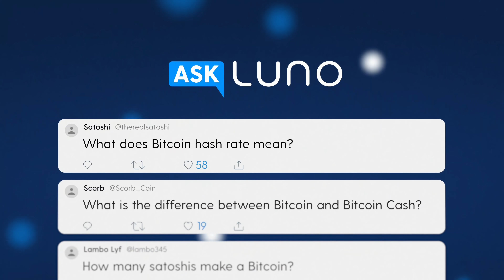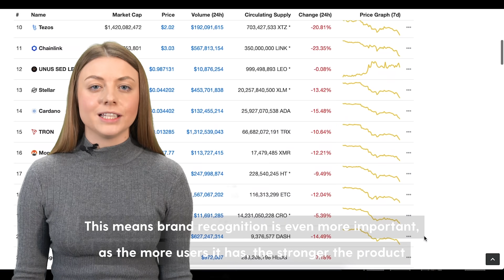Is Bitcoin the number one cryptocurrency because of brand recognition alone?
Bitcoin - the first! The foremost! The face of crypto? While Bitcoin is the most well known of most other cryptocurrencies it’s not just because of the name. Here’s a couple theories.

0:30 First mover advantage
0:44 Other cryptocurrencies
1:03 Bitcoin's technology
1:18 Brand recognition's role

What is the hash function and how does it relate to cryptocurrency? | Ask Luno

Learn more about cryptocurrencies like

We're real people, not actors 🎭 We've taken time away from upgrading the world to a better financial system to share some crypto knowledge with you.